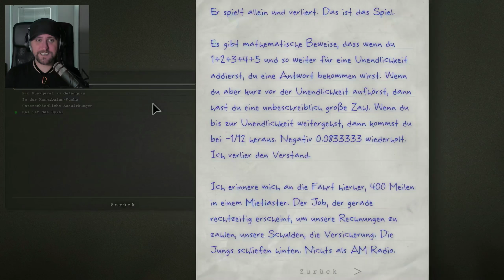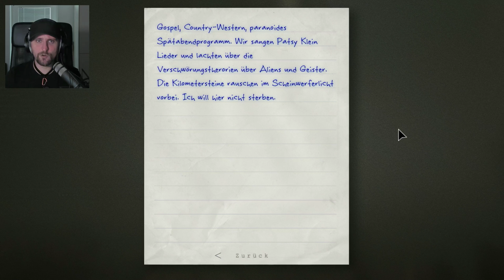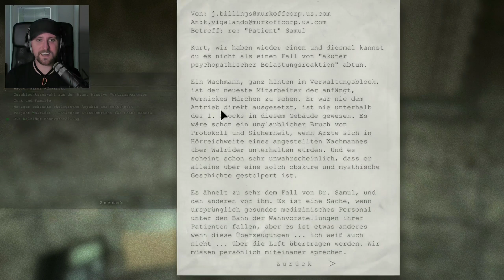Outlast: Whistleblower 📹 005 • Das ist das Spiel • Let's Play Deutsch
Outlast: Whistleblower

Nachdem wir in Outlast in der Rolle von Miles Upshur bereits Spaß mit der Murkoff Corporation hatten, blicken wir in diesem DLC als Waylon Park hinter die Kulissen der verborgenen Machenschaften.